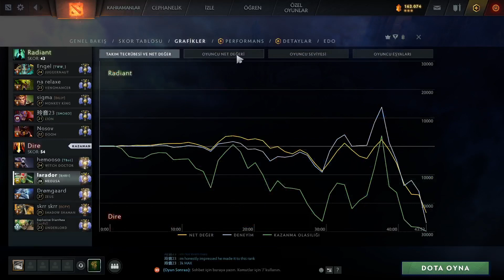Divine V Game// Pos1 saçma sapan medusa // GamePlay 7.35d//